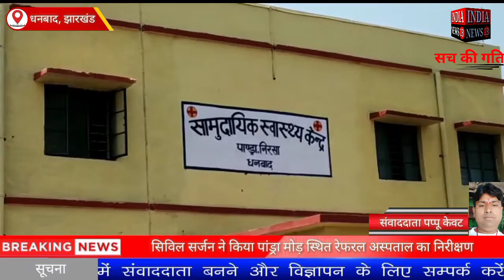झारखंड के धनबाद में सिविल सर्जन ने किया पांड्रा मोड़ स्थित रेफरल अस्पताल का निरीक्षण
Official